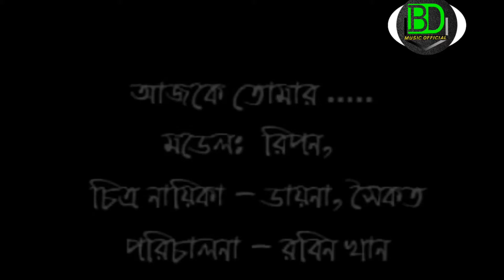আজকে তোমার | শিল্পী | এম আর নয়ন | BD Music official | Video Song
"""""""""""""""""""""""""""""MD""""""""''''''''''''''''''""""""""""""""""""""""

🔴Album  :
🔵Singer  : M.R Nayon
⚫Lyrics   :
🔴Tune     :
🔴Label    : BD Music official
📽 Editor       :  Eklas Bepari

""""""""""'''''''"""""""""""""""EKLAS''''''''''''''''''''''''''""""""""""""""""""""""

""""""""""""""""""""""""""""BEPARI""""""""""''''''''''''''"""""""""""""

      ===BD MUSIC OFFICIAL WARNING===

This content is Copyright to BD Music official.

"""""""""''''''"""""""""""""""""""Kalkini"""""""""""""""""""""""""""""""

This Visual and Audio Element owner is Copyrighted Content of BD Music Official.

""""""""""""""""""""""""""""""Madaripur"""""""""""''''''''''''''''''''''''''''''

 """"""""""I""Love""you""""BD""Music"official"""""""""""